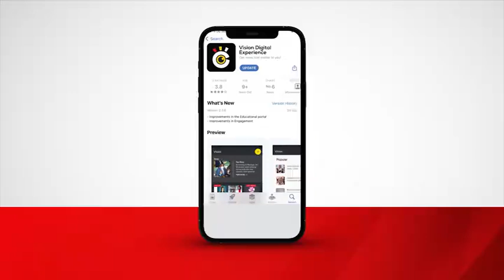Kavazovic under pressure